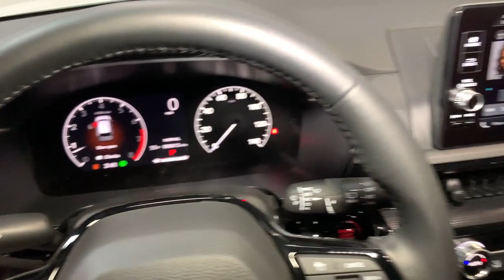2023 Honda CR-V Hillside, Newark, Union, Elizabeth, Springfield, NJ 235240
Platinum White Pearl New 2023 Honda CR-V EX-L available in Hillside, New Jersey at Route 22 Honda. Servicing the Newark, Union, Elizabeth, Springfield, NJ area.

Platinum White Pearl 2023 Honda CR-V EX-L AWD CVT 1.5L I4 DOHC 16V AWD.brbrRecent Arrival! 27/32 City/Highway MPG